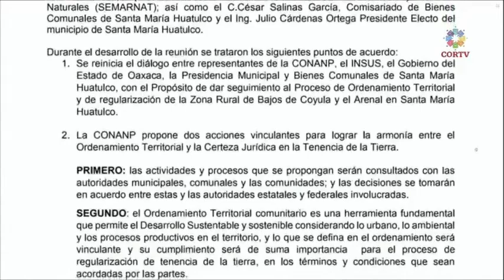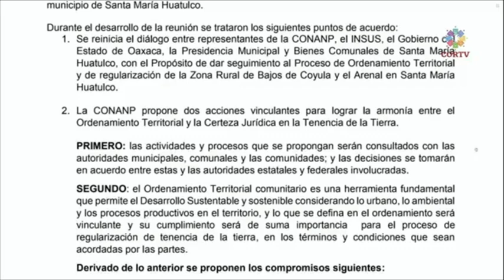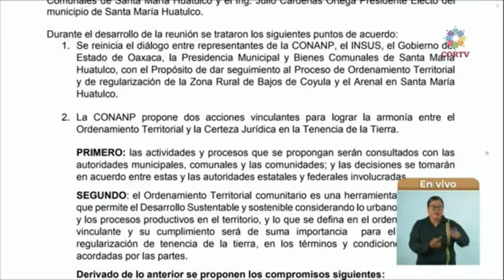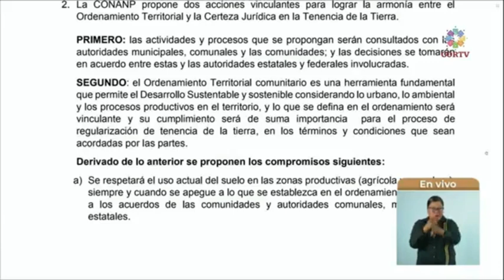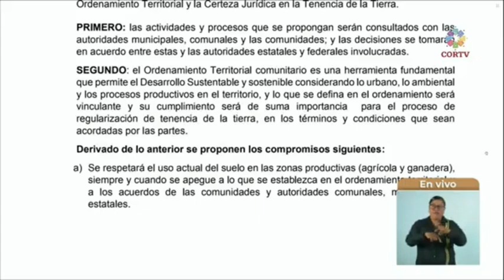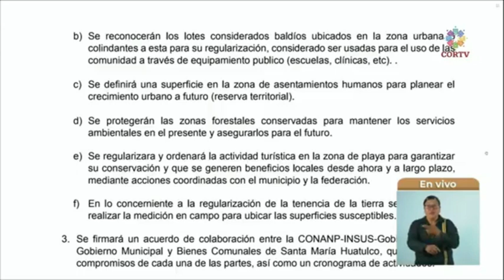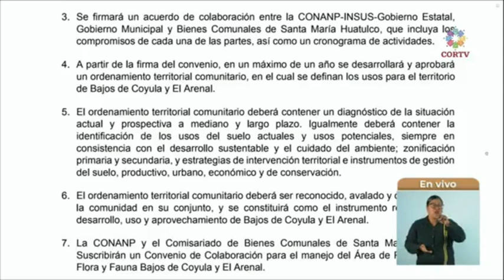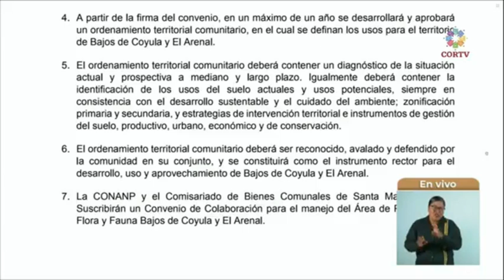En Bajos de Coyula habrá un proceso de ordenamiento territorial y de regularizacion de la zona rural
Ante la pregunta de una destacada periodista oaxaqueña sobre la situación que un grupo de personas pretenden presionar al gobierno del estado para no seguir un proceso de regularización de la zona rural de Bajos de Coyula y el Arenal de Santa Cruz Huatulco, el secretario general de gobierno del estado de Oaxaca, Lic. Jesús Romero López dió una amplia y contundente respuesta.